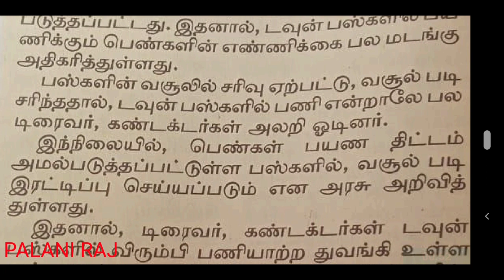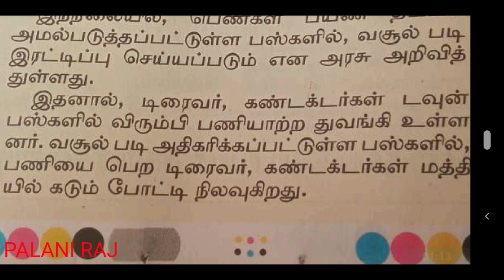TRB LATEST NEWS | TET | TN TET | PG TRB | TEACHER RECRUITMENT BOARD LATEST OFFICIAL UPDATES